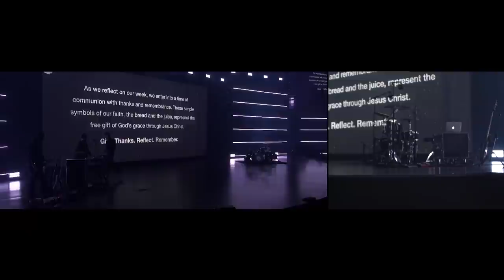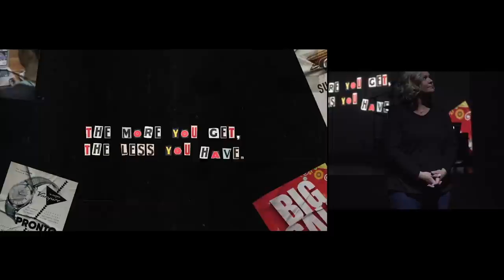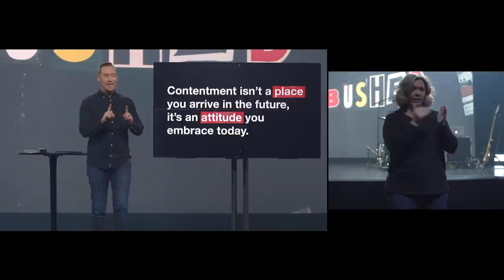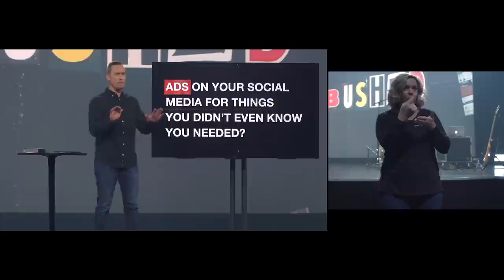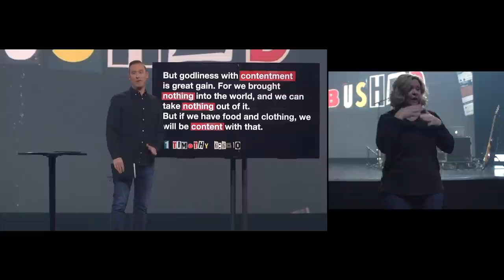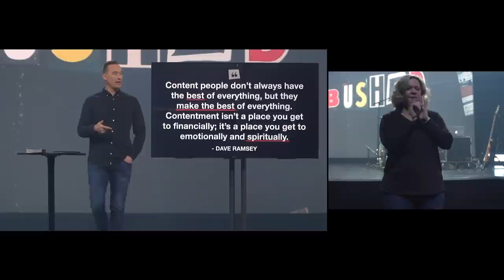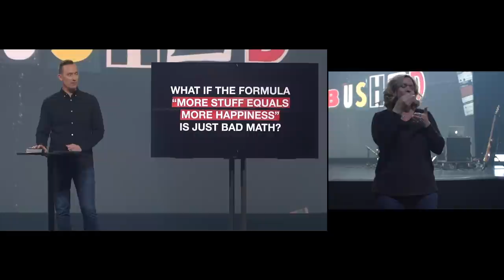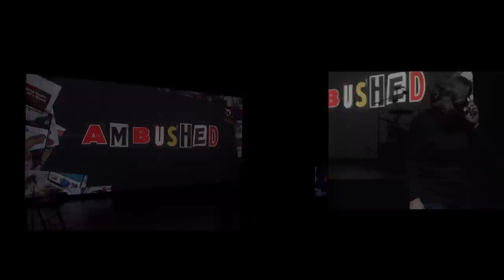ASL Sign Language Interpretation // Ambushed // Week 1 - Contentment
Oh What A Savior – CCV Music

Here and Now – CCV Music

BUILD MY LIFE - Housefires
Written by Pat Barrett, Matt Redman, Brett Younker, Kirby Kaple, and Karl Martin.

CCLI #1580195